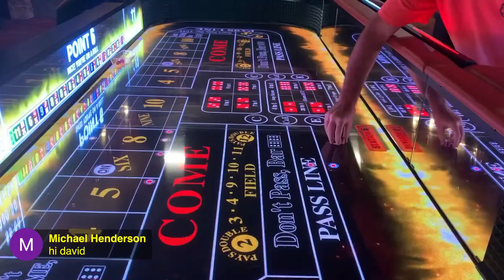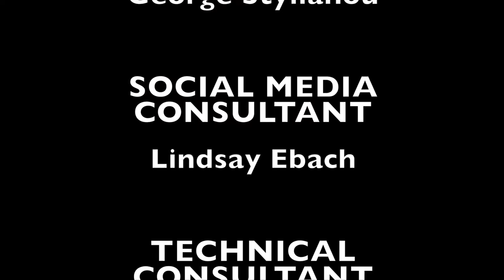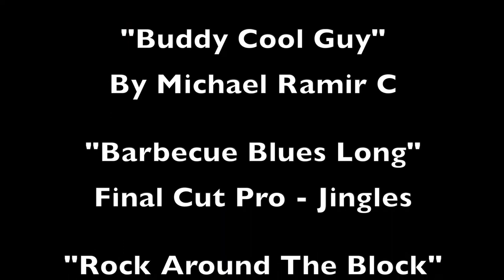Talking Craps with Ed Robinson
Ed Robinson joins us in this episode of Talking Craps!
We talk about gambling in Mississippi, table conditions in Biloxi and Tunica.  He shares the story about his first craps experience going for 18 hours!  He was also at a table where a player left on a stretcher, but the game continued, and who he's trained with.  Join us for a great interview with the Pastor, Ed Robinson!

Check out Ed's YouTube channel!